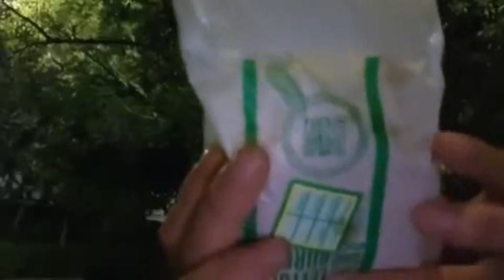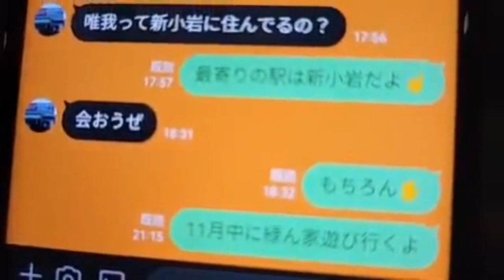【唯我】チキンナゲットに挑戦。10月26日